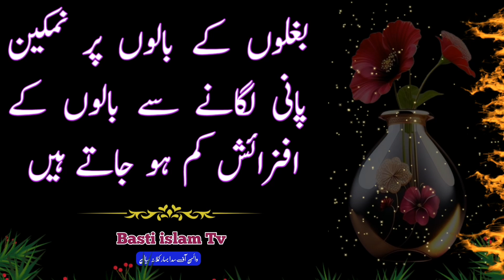hakeem luqman|Agar Nafs chota Hai Tu Nahate hoi sabun lagane pehle ik kam karna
hakeem luqma
 hakeem luqman ke nuskh
 islamic quotes in urd
 luqman hakeem
 luqman hakeem ki nasihat
 motivational quotes
 motivationalquotes about life changing
 quotes in urdu
 quotes motivational
 urdu quotes
 urdu quotes statu